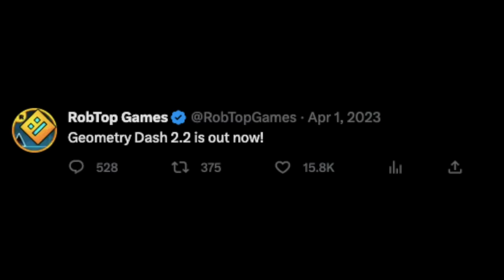Geometry Dash 2.2 IS OUT!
100% LEGIT

Hey everyone, it's finally here! Geometry Dash 2.2 is officially released and available for download! In this video, we'll give you all the details about what's new in 2.2 and how to get started playing right away!Whether you're a longtime Geometry Dash player or you just discovered the game, this is the release you don't want to miss. We'll cover everything you need to know about 2.2, including the new obstacles, levels, and bonuses! So what are you waiting for? Download Geometry Dash 2.2 now and start racing to the top!

play geometry dash 2.2 explorers with the new geometry dash 2.2 download and geometry dash 2.2 meme level layout
we will also play geometry dash 2.2 level and kaiguy gd spam with the geometry dash 2.2 release date. this geometry dash update is like geometry dash subzero all levels and all songs. like fingerdash and geometry dash fingerdash full version! (:

you can play geometry dash world's smallest violin and geometry dash 20 levels of increasing difficulty but in geometry dash 2.2 (;